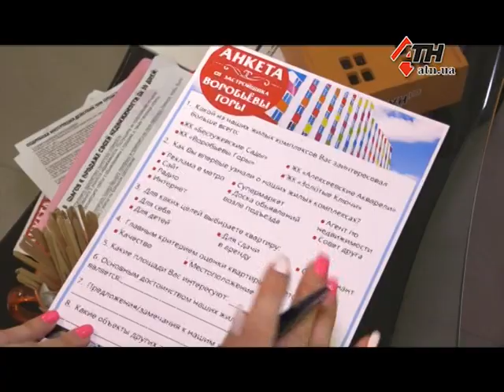В Харькове готов к заселению новострой на Салтовке - 10.08.2017